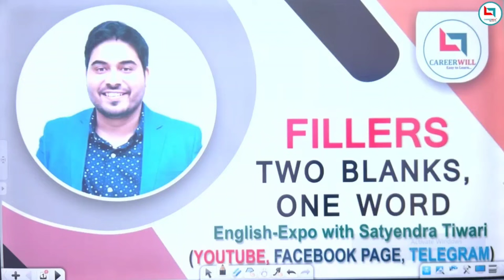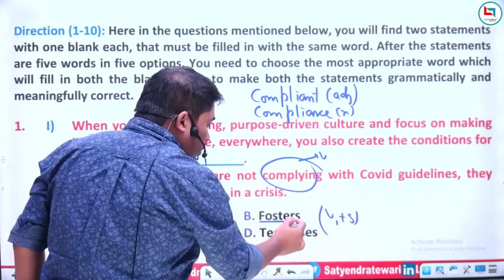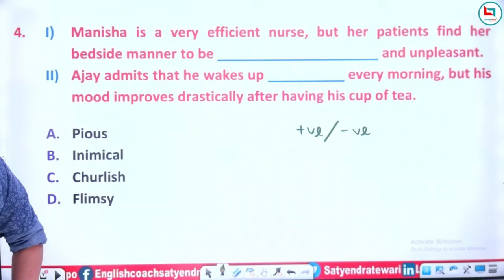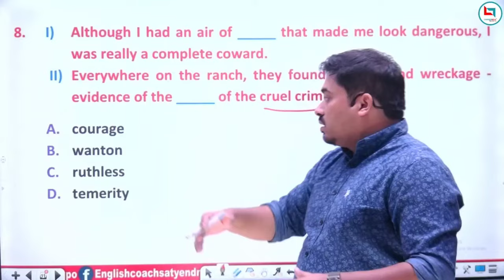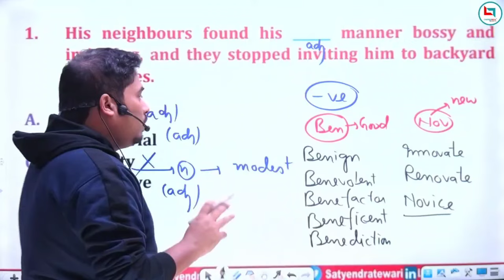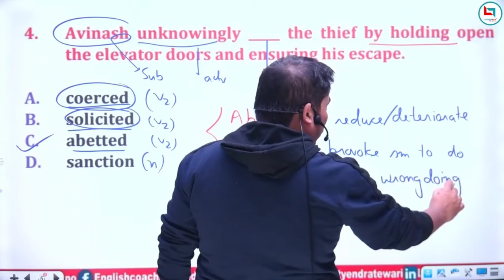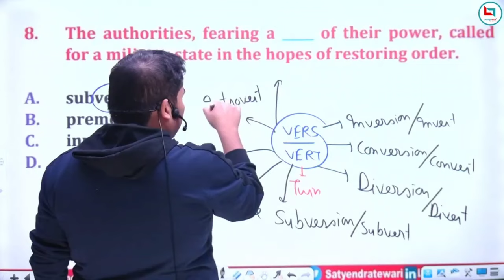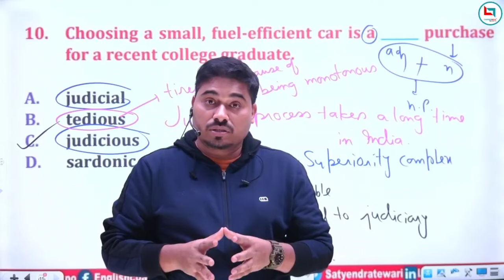Fillers || All types || Satyendra Sir